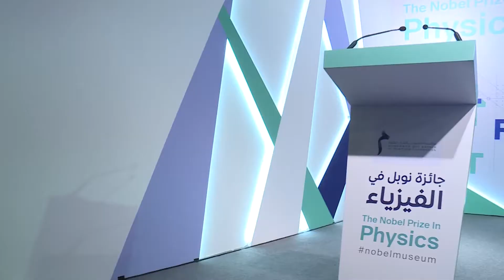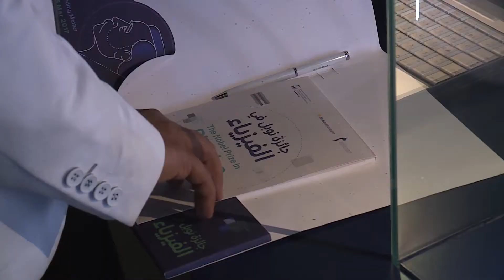ورشة العمل الأولى - متحف نوبل 2017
Nobel Museum 2017 first workshop